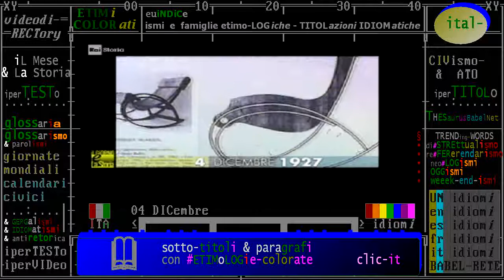(anniversari-nascita 1927) * 04 dicembre * Palazzolo della Stella (Udine): Gaetana Aulenti, designer